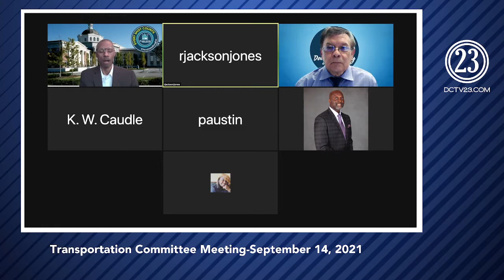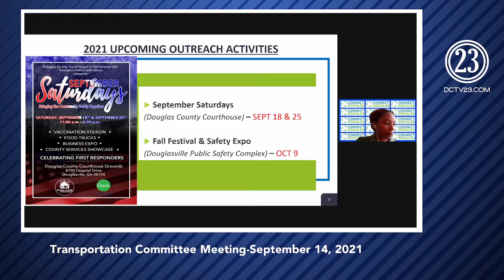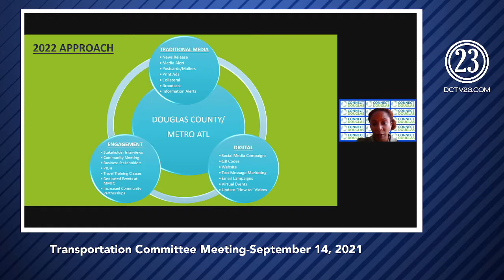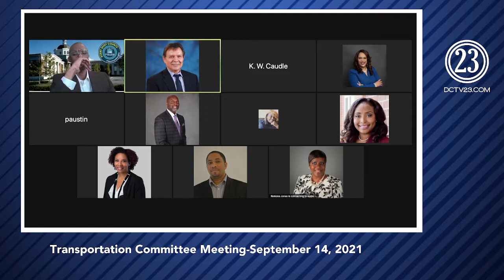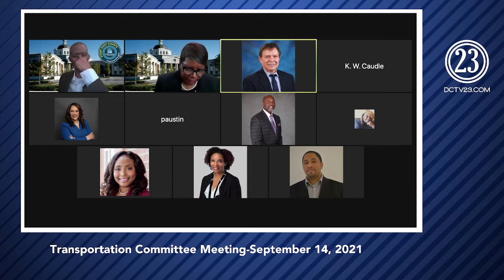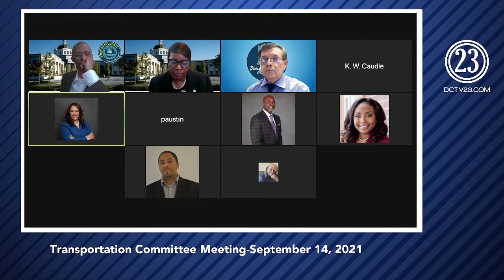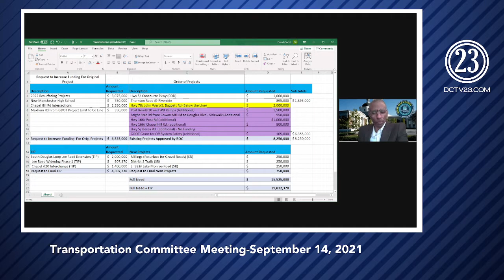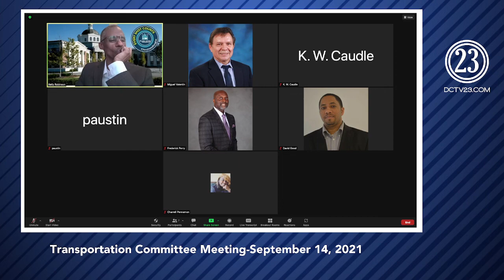Transportation Committee Meeting September 14, 2021